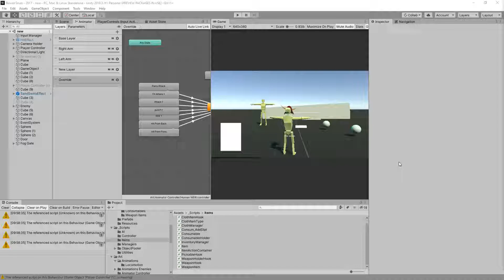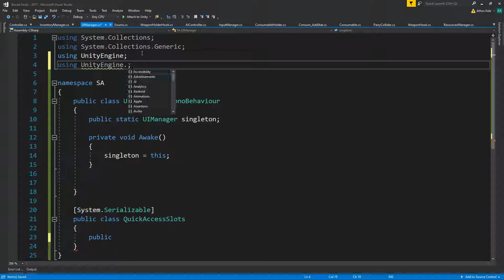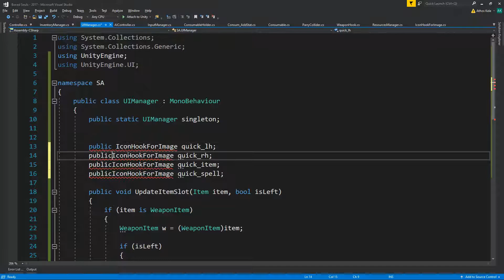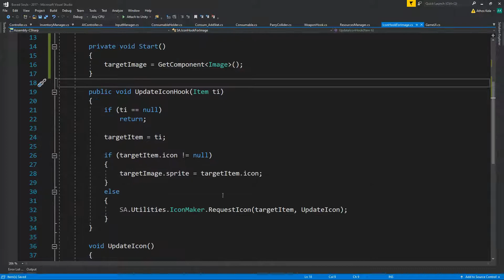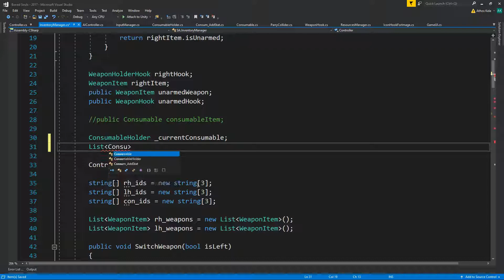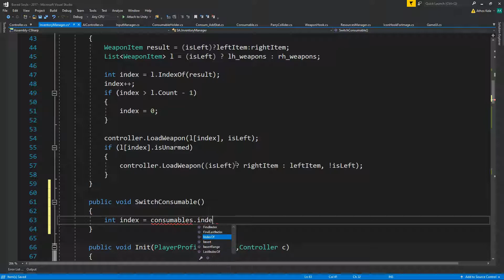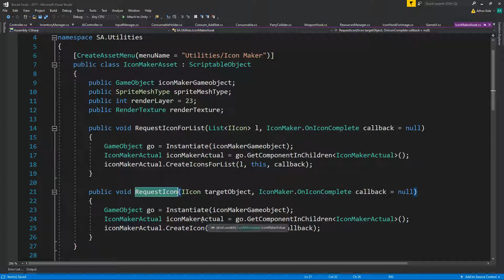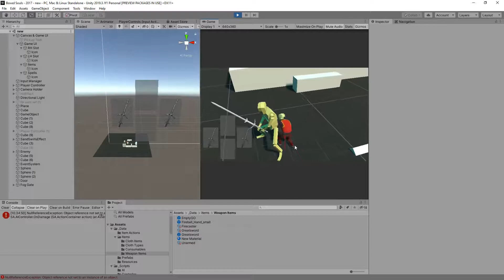Souls-like Part 203 Quick Access Slot Management - Unity Tutorial (Advanced)